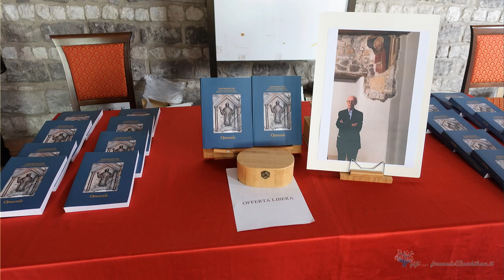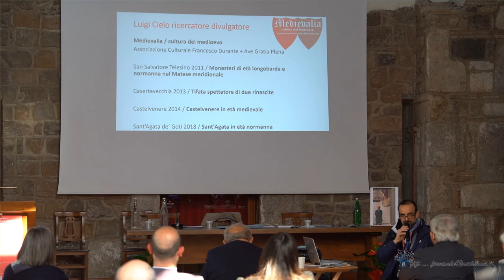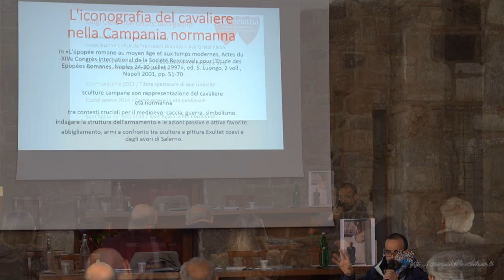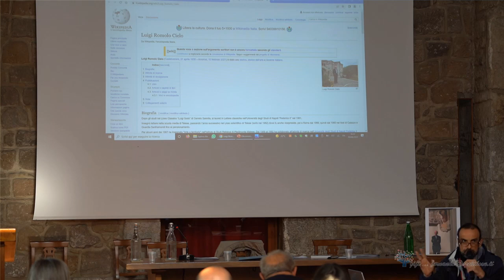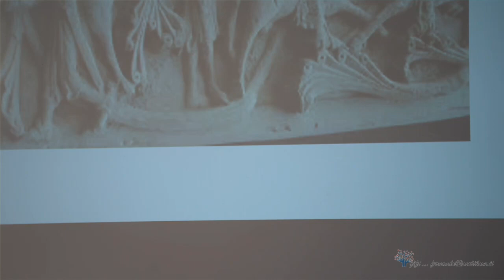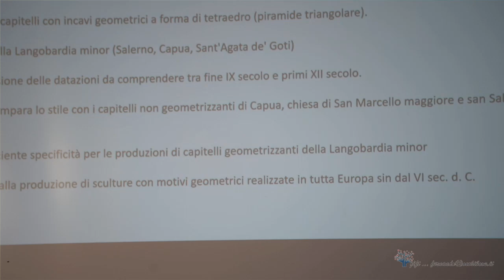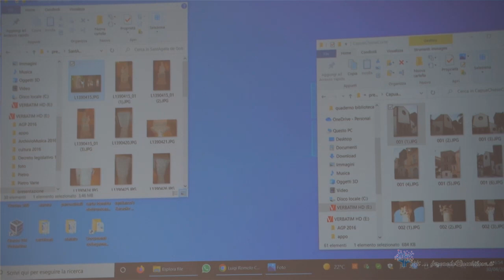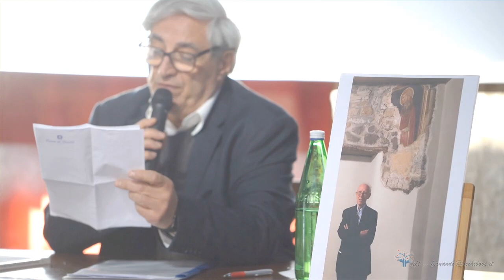San Salvatore Telesino 30apr22 - In memoria del prof. L.Cielo II.p.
Una vita per la ricerca delle radici medievali della Campania: Incontro pomeridiano in ricordo di Luigi Romolo Cielo nell'Abbazia di San Salvatore Telesino.